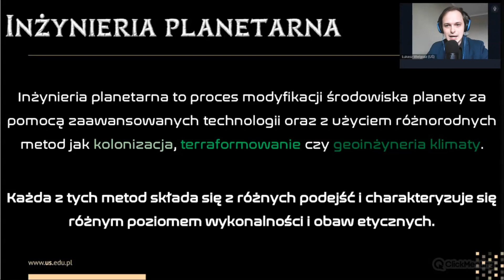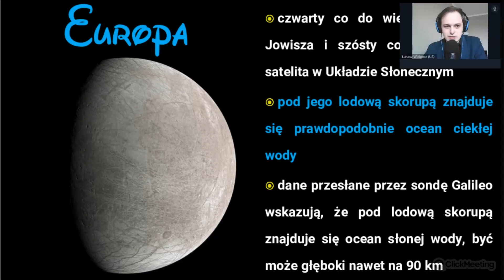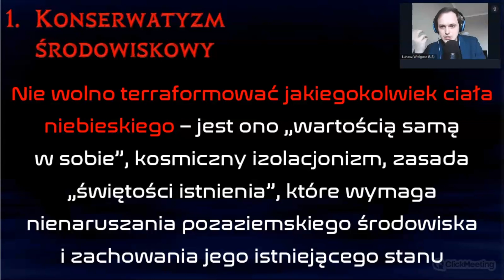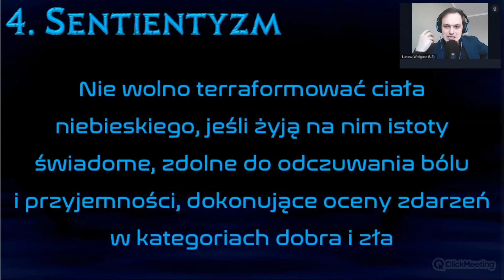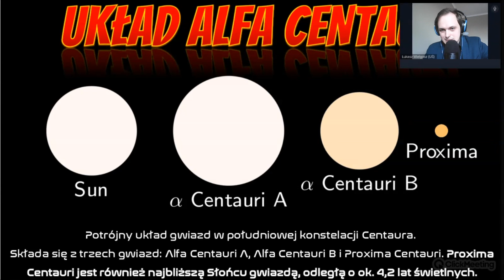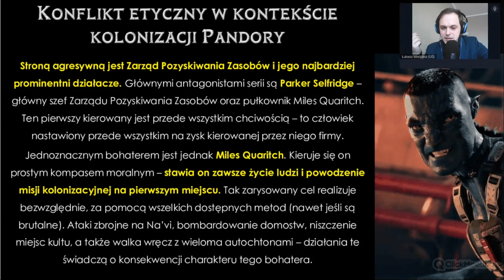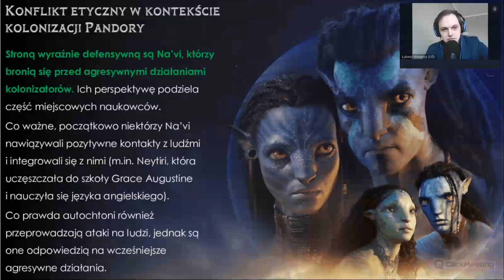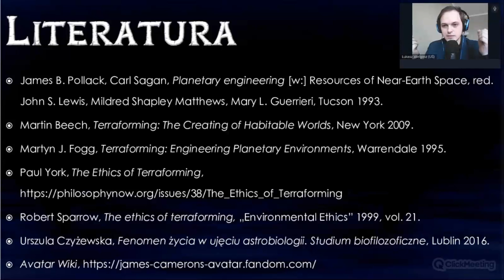Etyka terraformowania w uniwersum Avatar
4 kwietnia przypadła 149. rocznica urodzin Kazimierza Prószyńskiego - pioniera kinematografii, wynalazcy, wielkiego Polaka.
Tego właśnie dnia przypomnieliśmy wszystkim, czym jest magia kina, podzieliliśmy się swoją miłością do ruchomych obrazów i pokazaliśmy, że dziesiąta muza jest tą, która przysparza nam najwięcej radości...

Wydarzenie zrealizowane zostało w ramach obchodów Europejskiego Miasta Nauki Katowice 2024, w paśmie Miasto-Region-Akademia.

dr Agnieszka Tambor (Polska Półka Filmowa, Uniwersytet Śląski) - Bracia Lumiere byli drudzy! Ekspresowa opowieść o początkach kina
Patrycja Młynarczyk (Śląski Fundusz Filmowy, Silesia-Film, Silesia Film Commision) - Czy Tom Cruise może nakręcić film w moim mieście? – Regionalne Fundusze Filmowe w praktyce
Robert Rawski (Polskie Motywy Filmowe) - Kino vs. Polska – wizerunek Polski i Polaków w zagranicznym kinie
dr Agnieszka Tambor (Polska Półka Filmowa, Uniwersytet Śląski) - Po co jest tytuł filmowy? Najlepsze polskie tłumaczenia tytułów
Bartosz Andrzejewski (Filmowe Abecadło) - Od „Dziewczyny z perłą” do „Barbie”. Jak zmieniało się kino w ostatnich 20 latach
dr Łukasz Wielgosz (Uniwersytet Śląski) - Etyka terraformowania w uniwersum Avatara (Avatar i Avatar. Istota wody)
prof. Magdalena Kempna-Pieniążek (Uniwersytet Śląski) - „Dawno temu w odległej galaktyce...” Obrazy przestrzeni kosmicznej w space documentaries
Monika Heiler-Sadek (Podróże Tropem Kultury) - Podróże tropem filmów, czyli ruszamy na wyjątkową wycieczkę!
dr Karolina Kostyra (Final Girls - magazyn o kinie, Uniwersytet Śląski) - Jak rozpoznać komedię romantyczną? Cechy, ikonografia, symbole
Marta Chrzczanowicz (@zwierzecykalejdoskopfilmowy)  - Zwierzęta w kinie polskim
Julia Porzucek (Filmowa Pasieka) - Kino lat 90. - nieśmiertelna klasyka, czy cringe`owy przeżytek?
Joanna Malicka (Szkoła Filmowa im. K. Kieślowskiego, Uniwersytet Śląski) - Po co kinu producenci?
dr Justyna Budzik (Uniwersytet Śląski, Lekcje o filmie) - Jak robić nic (na ekranie)? Bohaterki i bohaterowie nowego kina polskiego wobec kultu produktywności
Marcin Kończewski (Koń Movie) - One wróciły! Fenomen Parku Jurajskiego
dr Agnieszka Tambor - Film jako podmiot, przedmiot i narzędzie nauczania